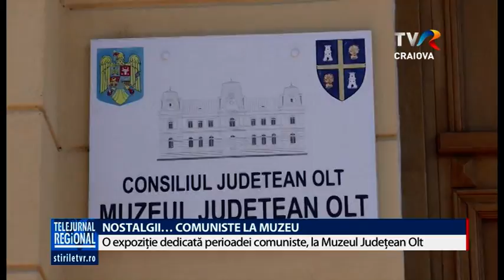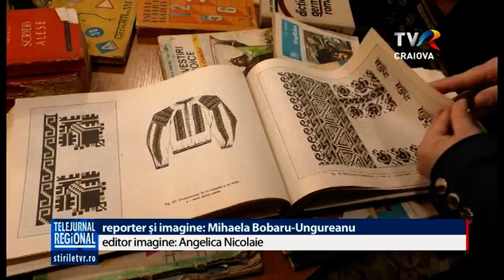NOSTALGII….COMUNISTE LA MUZEU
O expoziție dedicată perioadei comuniste, care va cuprinde cam tot ceea ce aveau românii acasă în acel timp, va fi deschisă la Muzeul Judeţean Olt. Zeci de obiecte, care descriu crâmpeie din epoca socialistă, păstrate de oameni,  au fost deja aduse la muzeu. Organizatorii expoziţiei şi-au propus  să înființeze şi un muzeu al comunismului la Scornicești.